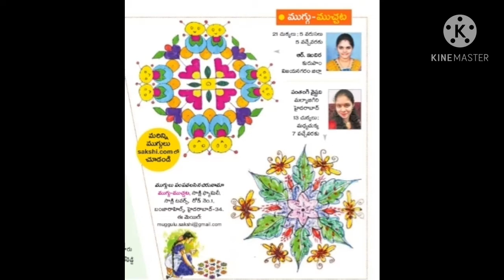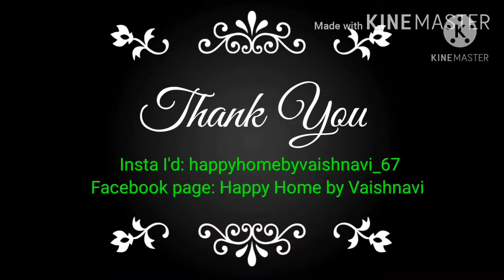Tasty Sweet Corn vada☆సాక్షి దినపత్రిక లో నేను వేసిన ముగ్గు😀☆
Hi Friends

In today's video I have shared the recipe of sweet corn vada.

Ingredients-
Sweetcorn
Chilli
Rice flour

Link of Saakshi Muggu Muchata